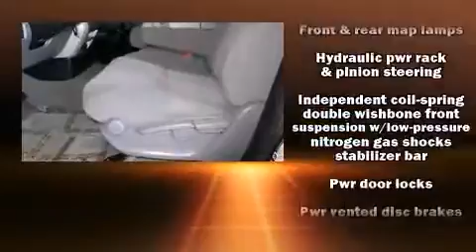2008 Toyota Tundra 4WD Truck TUNDRA 4WD DBL CAB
Here's a great deal on a 2008 Toyota Tundra. Smooth gearshifts are achieved thanks to the powerful 8 cylinder engine, and for added security, dynamic Stability Control supplements the drivetrain. Four wheel drive allows you to go places you've only imagined. Top features include cruise control, front and rear reading lights, variably intermittent wipers, automatic temperature control, front fog lights, skid plates, a trailer hitch, and power windows. Audio features include a CD player with MP3 capability, and 6 well positioned speakers. In the event of a rollover collision, side curtain airbags provide additional protection for outboard seated passengers. A Carfax history report indicates just one previous owner. We know that you have high expectations, and we enjoy the challenge of meeting and exceeding them! Please don't hesitate to give us a call.